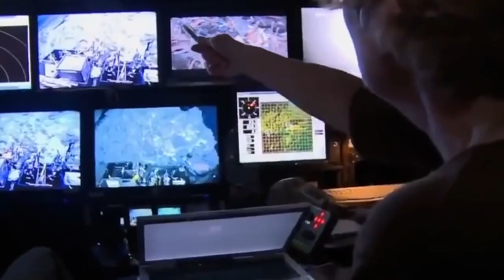What lives on the bottom of the Mariana Trench?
10 Deep Sea Mysteries That Will Freak You Out

Who Lives At The Bottom Of The Mariana Trench?

The Mariana Trench is a crescent-shaped trench in the Western Pacific, just east of the Mariana Islands near Guam. The Trench contains the deepest known points on Earth, vents bubbling up liquid sulfur and carbon dioxide, active mud volcanoes and marine life adapted to pressures 1,000 times that at sea level. But just how deep is the deepest part of the ocean.
The Challenger Deep, which is the deepest part of the trench, also making it officially the deepest part of the ocean, was pegged at 36,070 feet and was measured using sound pulses sent through the ocean from the surface and was conducted back in 2010 by the National Oceanic and Atmospheric Administration or the NOAA.
It was initially believed that the bottom of the Mariana Trench was a vast lifeless wasteland. The Greek philosopher Socrates, who lived 2400 years ago, apparently said: "Everything is corroded by the brine, and there is no vegetation worth mentioning, and scarcely any degree of perfect formation, but only caverns and sand and measureless mud, and tracts of slime."
In the Victorian era, this idea was championed by a scientist called Edward Forbes. He dredged the Aegean Sea and found that the deeper he looked, the fewer organisms he discovered. He concluded that life ceased to exist beyond 18,000 feet.
Of course, these statements have long been disproven by science. Life, however sparse, exists down there, and the creatures living there are some of the weirdest creatures ever to have been discovered by science. They have evolved in such a way to make do of what the environment offers them.
Long intro aside, today we will be answering the question what actually lives at the bottom of the Mariana Trench.

Fish with Flashlights
It’s literally pitch black down there. In ideal conditions, sunlight may reach 3,280 feet below sea level, but usually peters out at around 656 feet. Given that fact, animals living down in the trench only have two choices; either evolve to not be dependent on light or produce their own light.
Bioluminescence is the ability of creatures to produce their own light, used either for hunting or attracting a mate. Many creatures living in the trench have this ability, to various degrees of intensity.
Hatchetfish, for instance, have bioluminescent bodies. They can even alter the brightness of their glow depending on how much light is filtering from above. In doing so, they're counter-illuminating their bodies in a clever camouflage technique. Their dim, self-produced light reduces their silhouettes, making it much more difficult for predators to spot them from below.
Dragonfish, also a resident of the deep, also relies heavily on bioluminescent body parts, which leverage internal chemical reactions to produce an eerie glow. The fish may use this glow to communicate with other fish or to provide camouflage. It also dangles a lighted barble, or whisker-like protrusion, from its lower jaw. Other fish are attracted to the barble, mistaking it for an easy meal. But in a flash, the dragonfish gets lunch instead.
Some dragonfish also evolved the ability to produce a red glow — an unusual color of light for ocean dwellers. They may use their reddish hue to signal their brethren, but it's more likely that they're using the red lamp to illuminate prey just before launching an attack.
And lastly, we go to probably the most famous inhabitant of the trench, the angler fish. There are about 3200 species of angler fish, 160 of them are deep water species. They are often called the “fishermen of the deep sea” mainly because of a certain part of their anatomy and how they use it to catch prey. It has a protrusion from its forehead that dangles a glowing lure to attract starstruck, luckless animals. With its huge, gaping jaws, the anglerfish can actually devour creatures larger than itself.

Blasts from the Past
Prehistoric deep sea animals fared better than their shallow water counter parts. Living in the deep apparently allowed them to survive the many great extinctions that happened in the earth’s long history. While the Megalodon and the Mosasaurus ruled the prehistoric seas, they are easily trumped in longevity by these prehistoric denizens of the Mariana Trench.
If you've ever seen the iconic movie "Aliens," you've been haunted by dreams of toothy, bald creatures bursting from your chest and snapping at your face. Now picture a shark with just such a face swimming around in the darkest, deepest seas. That's the goblin shark, an aptly named monstrosity from your worst nightmares.

Leave a like for more videos like What lives on the bottom of the Marian Trench?